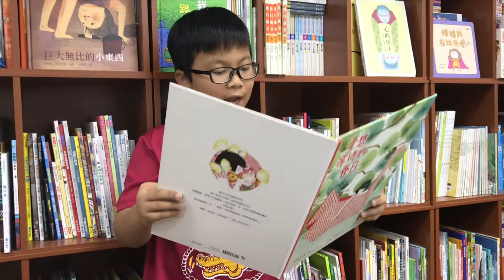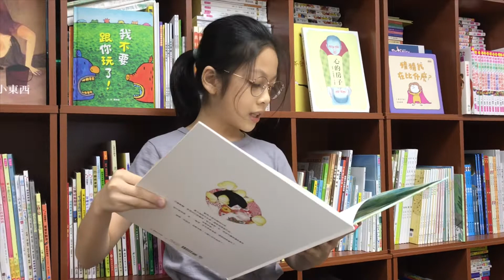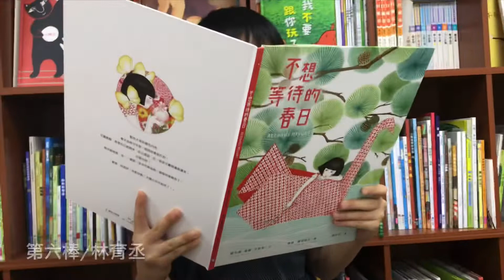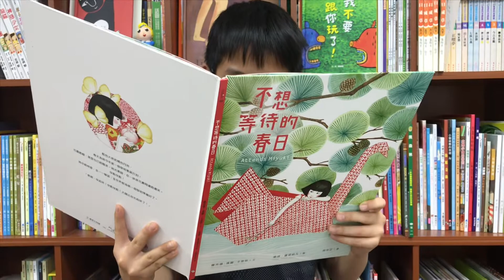記，1/11「翻轉文字進階班-中B班」：說讀就讀的朗讀時光🤣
總統大選那天下午接近傍晚，孩子們吵著要「朗讀」自己的作品⋯⋯兩個中高年級的男孩思考著哪一篇寫得最滿意，學員們歡呼叫好。在燒腦過後的教室熱熱鬧鬧，我讓男孩們上台展現自己，偷拍的當下，不小心被發現了，男孩們索性要我錄影⋯⋯（這合理嗎？🤣）然後就有了這段「完全沒有準備」就開始了的影片⋯⋯
前天，一樣的午後和週六，影片中的一個高年級男孩，拿著兩篇演講稿給我看。
他說：「小家老師，我要去參加朗讀比賽哦！」
我開心的說：「哇嗚！老師派的？！」
他說：「不是欸⋯⋯是我自願的！」
我聽了實在超級宇宙霹靂無敵開心啊啊啊！
我說：「超棒也超強的！我感到與有榮焉，因為這比別人叫你去參加比賽更有意義！」
遙想當年高中時，我這個臺語完全不輪轉的傢伙，自告奮勇毛遂自薦參加學校的臺語演講比賽，挑戰自己和老師們的心臟，然後就努力不懈的寫稿、背稿、四處請益，最後皇天不負苦心人，得到校內第一名與臺南市第二名，至今都還是難忘⋯⋯
我一直不標榜帶孩子參加一堆比賽，而那往往是為了突顯老師多會教的途徑和管道；我在努力的，更多是像這樣：是孩子自發的去嘗試、去挑戰、去跌跌撞撞或是成就自信；孩子們主動告訴我想要投稿校刊、家長們告訴我孩子在學校參加字音字形或是朗讀演講、作文比賽⋯⋯這些才是最紮實的吧，這些無非都是我和孩子們在這條路上得到的最好灌溉！
影片記得看到最後，感謝每一位自告奮勇認識「美雪」的大寶貝們🤣 （使用文本：《不想等待的春日》/ 字畝文化）